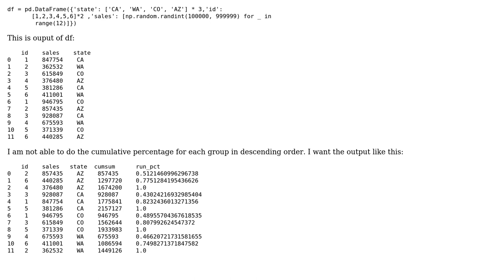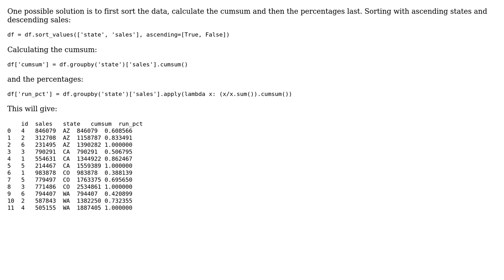Cumulative running percentage within each group and each group sorted in descending order python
With thanks & praise to God, and with thanks to the many people who have made this project possible! | Content (except music & images) licensed under CC BY-SA | Music | Images & others | With thanks to user Shaido user Alok Gupta and the Stack Exchange Network Trademarks are property of their respective owners. You are responsible for your own actions.